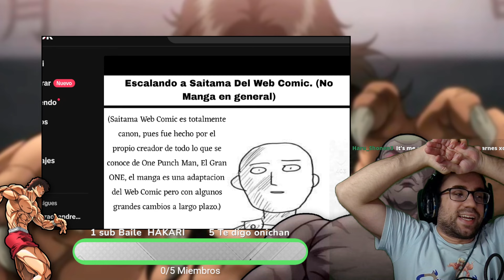Todos los FALLOS y 🐉 LORE de DRAGON BALL DAIMA cap 2 🔴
En este video, analizamos y comentamos el capítulo 2 de Dragon Ball Daima. Exploramos en detalle los errores y aspectos que no encajaron, además de profundizar en el lore oculto detrás de cada escena. ¡Descubre con nosotros todos los secretos que quizás pasaste por alto! Si eres fan de Dragon Ball, este análisis te dará una nueva perspectiva sobre el universo de Daima.